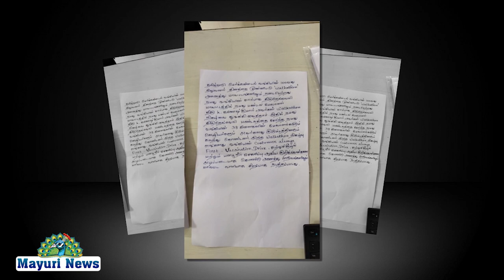தமிழ்நாடு மெர்கன்டைல் வாக்கின் 100வது நிறுவனர் தினத்தைமுன்னிடு |walkathon|மாவட்டக்களில் நடைபெற்றது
தமிழ்நாடு மெர்கன்டைல் வாக்கின் 100வது நிறுவனர் தினத்தைமுன்னிடு walkathon அனைத்துமாவட்டக்களிலும் நடைபெற்றது நமது வாக்கின் சார்பாக திருநெல்வேலி மாவட்டத்தில் நமது மண்டல மேலாளர் திரு.கணேஷ்குமார் அவர்கள் walkathon நிகழ்வை துவக்கிவைத்தார் இதில் நமது திருநெல்வேலி மண்டலத்தை சார்த்த நமது வங்கியை சார்ந்த 38 கிளைகளின் மேலாளரும் மற்றும், ஊழியர்கள் அவர்களது குடுப்பதினார்களும் கலந்து கொண்டனர் எந்த walkathon நிகழ்வு எங்களது customer allways first .vaccinatrion drive சுற்றுசூழல் மற்றும் மழைநீர் சேகரிப்பு ஆகிய குறிகோள்களை அடிப்படையாக கொண்டு அனைத்து மாநிலங்களிலும் சிறப்பாக நடைபெற்றது .